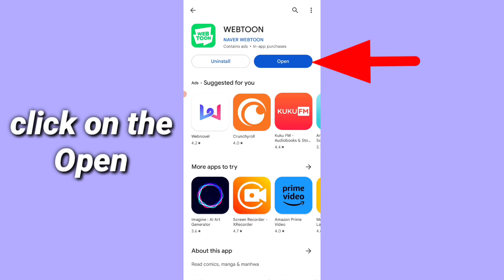webtoon install | how to webtoon app download in play store | mntechwork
how to install webtoon app in google play store kaise kare | how to download webtoon app play store in android and ios